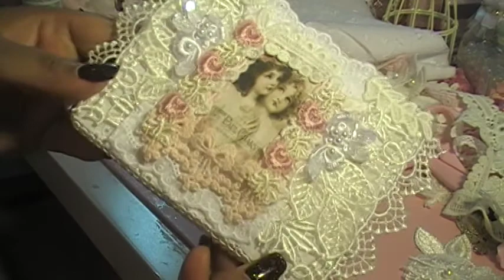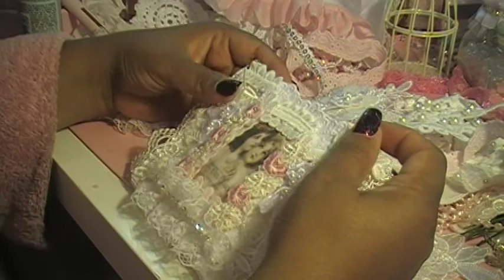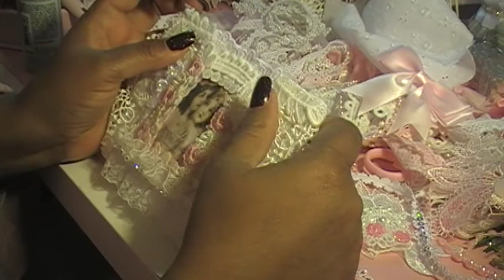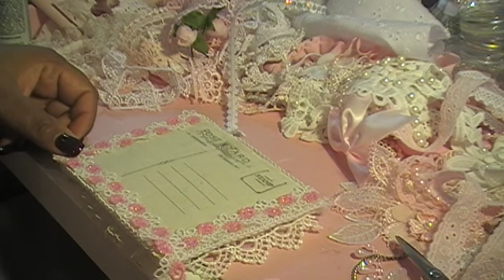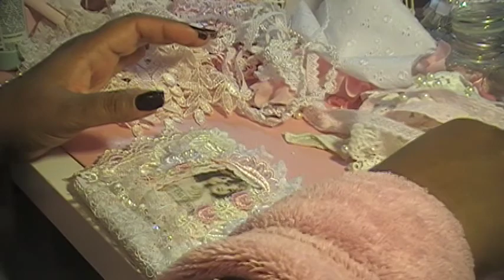Shabby Chic Fabric Postcard Part 2